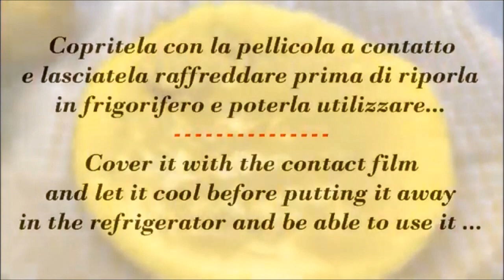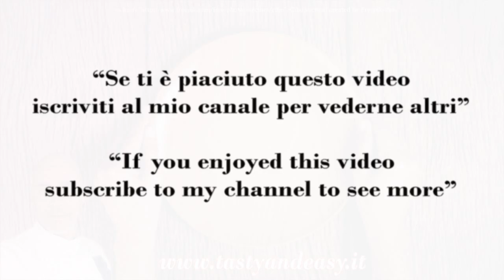5 Creme per Farcire Torte, Pandoro e Panettone : Ricette IMPERDIBILI per le FESTE Facilissime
5 Creme per Farcire Dolci Nelle Feste di Natale

La farcitura dei dessert è un passaggio fondamentale per ottenere un buon dolce. Ma quale crema scegliere per farcire e come prepararla? In questa raccolta abbiamo riunito alcune delle migliori ricette di Creme per Farcire Torte, facili e veloci, con cui potrete arricchire tutti i vostri dessert. Dunque vediamo insieme le più golose 5 Creme per Farcire Dolci!

Pan di Spagna Con Panna e Crema al Mascarpone - Sponge Cake With Cream and Mascarpone Cheese